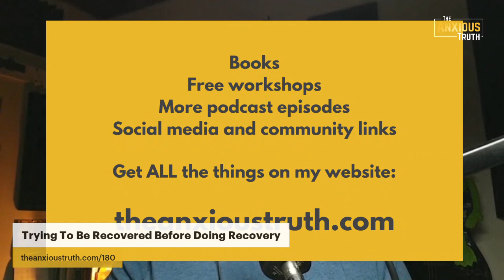Podcast Episode 180: Are You Trying To Recover BEFORE Recovery? (Nov 2021)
One of the more common mistakes, especially in early recovery, is trying to actually reach a recovered state before you do the recovery work. If you're trying to figure out a way to not be afraid so that you can start your recovery, you're putting the cart before the horse. If you're hoping that you'll find some magic words that will make all this hard stuff "click" so you can get started, you're doing it backwards.

You must do the recovery things first, then you "get it.” It "clicks" after you do the work. And you must do the work of recovery WHILE AFRAID in order to ultimately not be afraid.

If you could find a way to not be afraid first, then there would be no need to recover. You'd already be there!